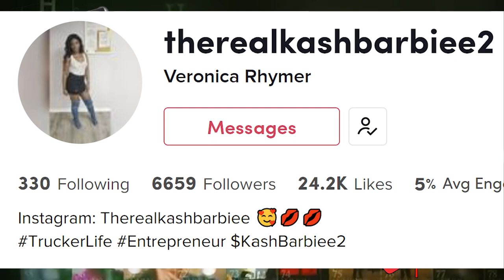Female Driver blows Positive On A Breathalyzer Test And is Still Trucking | Breaking Truckers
In Today’s Episode of Lockoutmen Podcast Show: Lockoutmen is Breaking Truckers on the podcast today we’re Breaking TikToker @
therealkashbarbiee2
Female Driver Claims That Trucking Company Gave Her A 2nd  Chance  2nd by wearing a alcohol monitoring bracelet after she blew a Negative On A Breathalyzer Test.

Video Credits:
Channel Support: